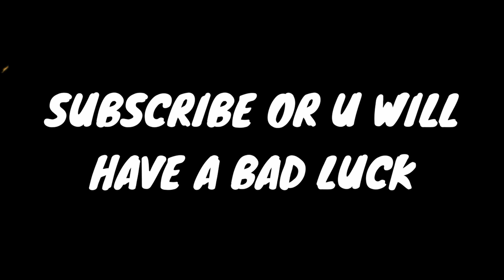Vikram Official Trailer Reaction | Malayalam | Kamal Haasan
My LAPTOP: ASUS ROG

My MIC: BOYA

135537